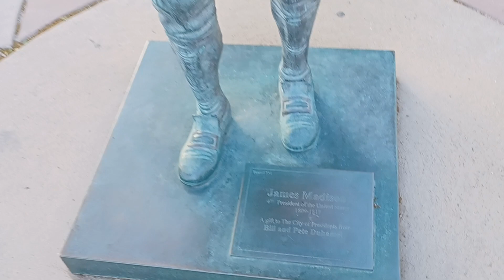Exploring Rapid City SD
Visiting Rapid City SD